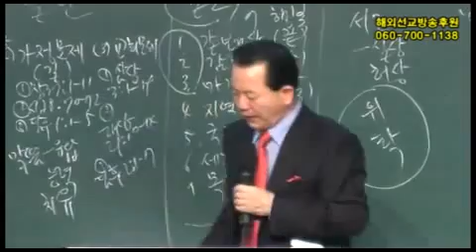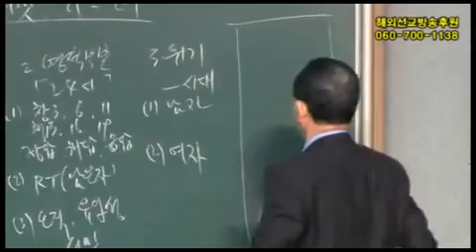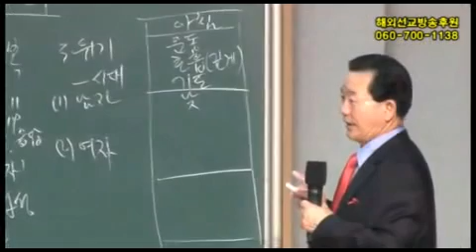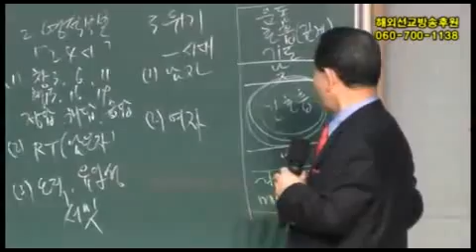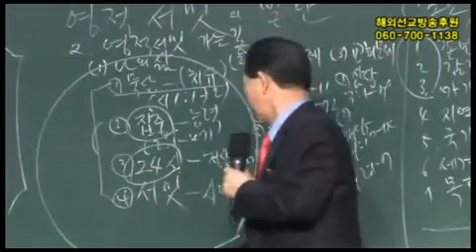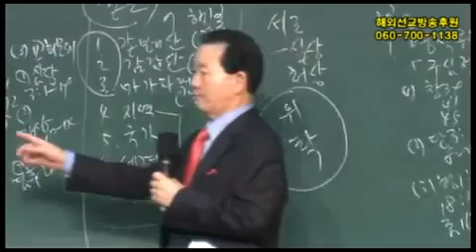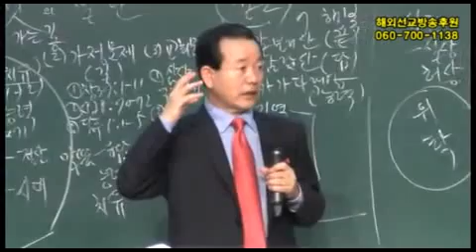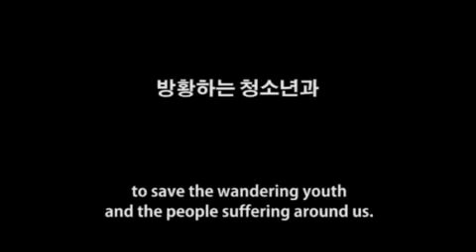2013년8월14일 세계 청년수련회2강